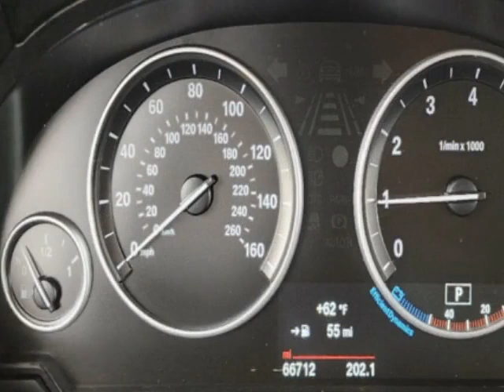2016 BMW X5 xDrive35i - Jersey City, NJ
New Jersey State Auto Used Cars, Jersey City, NJ - BMW X5 xDrive35i Leather Sunroof Navigation Reverse Camera
💥CARS! TRUCKS! VANS! SUVS!💥 FINANCING AVAILABLE 💥

NJ State Auto Used Cars
406 Sip Ave Jersey City, NJ

At NJ State Auto, we help you:
😍 Find a Quality Car
💰 At an Affordable Price
✅ Financing Available
🚗💨 Drive Home w/ Temps & Titles!